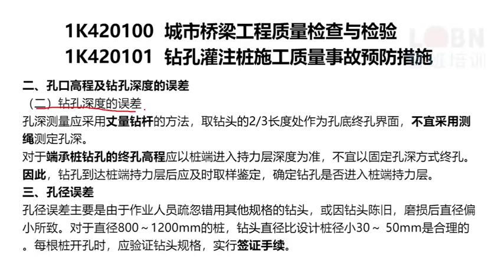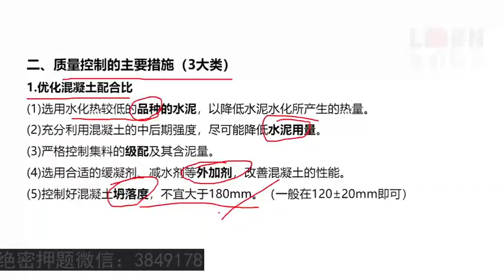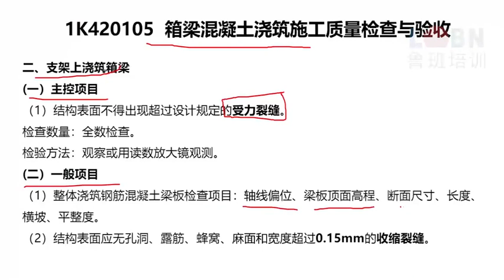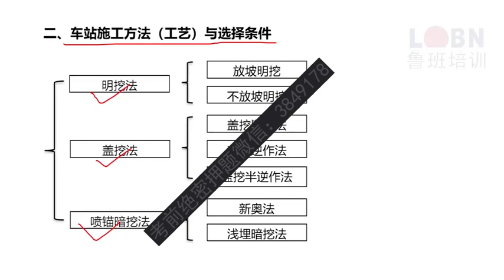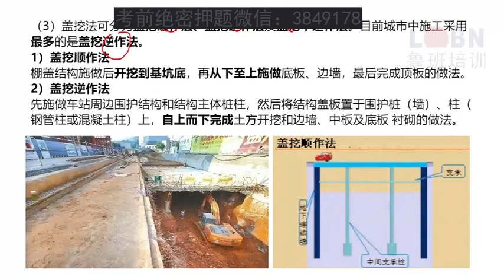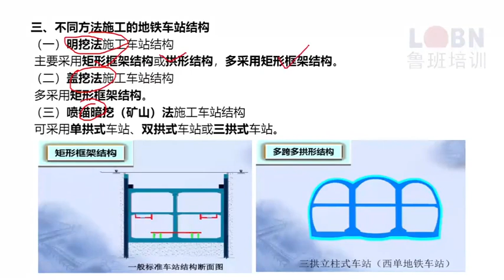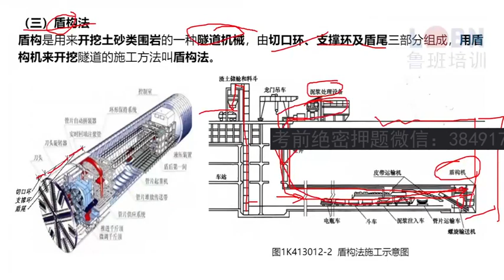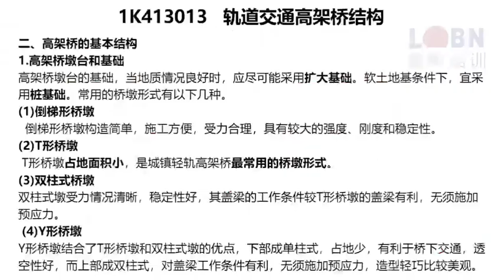2022 一级建造师 市政 郭福 新教材面授精讲班2022年一建市政精讲面授班9 1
2022 一级建造师 市政 郭福 新教材面授精讲班